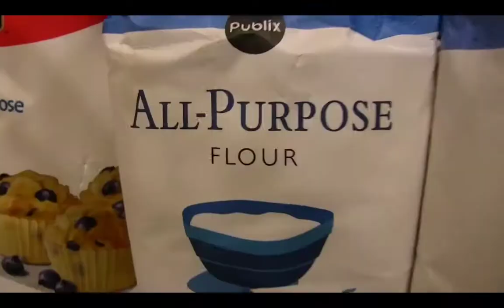Sml Movie: Chef Pee Pee The Babysitter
Sml move chef pee pee the babysitter